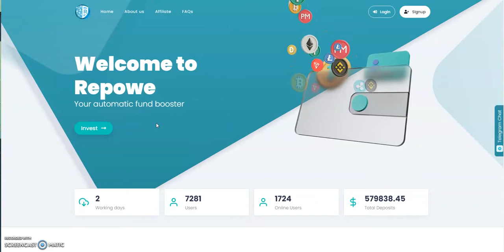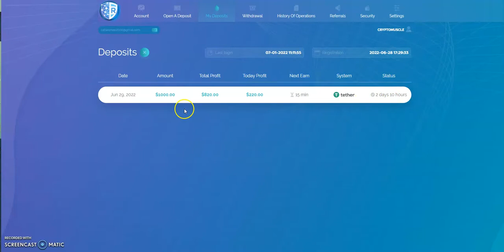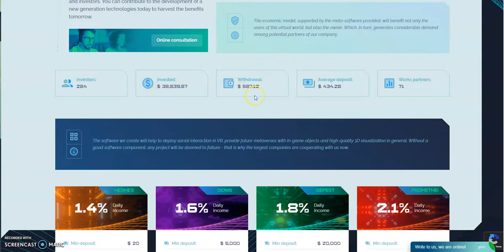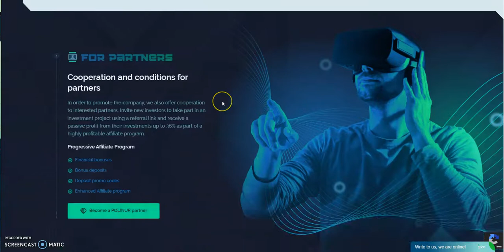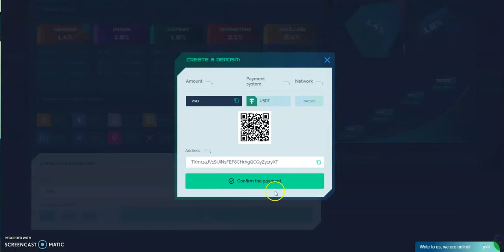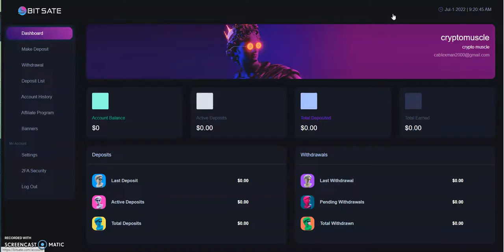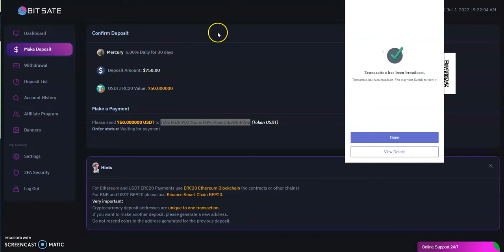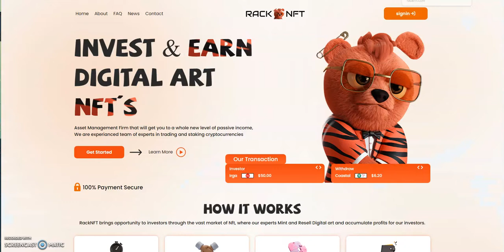New High Yield Platforms -Polinur -Make 1.4% Daily "Forever", Bitsate -Make 6% Daily, Repowe DriveBy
Episode 2980

Coinhub

A Game Changer in this Space

Matrix Platforms

Make 3.5% Daily Till 175%

Make 2% HOURLY for 100 Hours

Make up to 4% Daily

Mid-level Platforms

Others